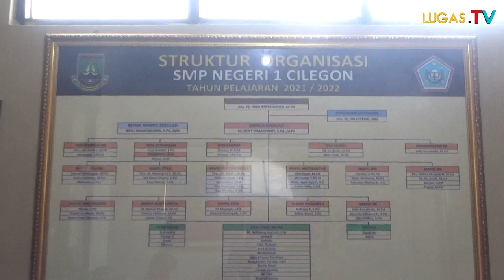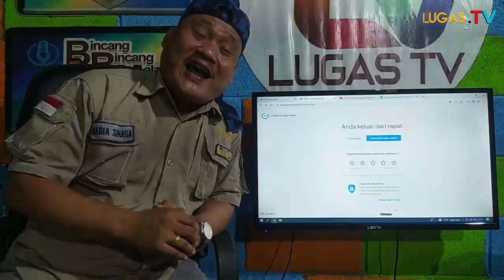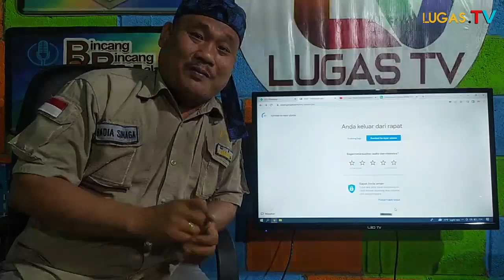"SEMUA SEKOLAH ITU UNGGULAN" SMPN 1 KOTA CILEGON SIAP PPDB 2022-2023